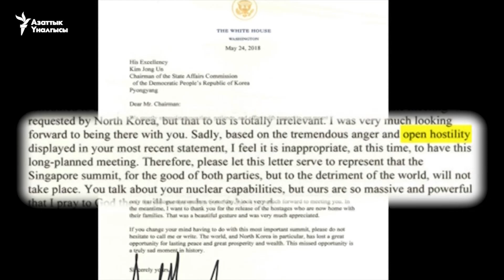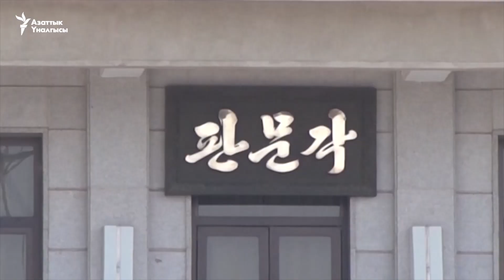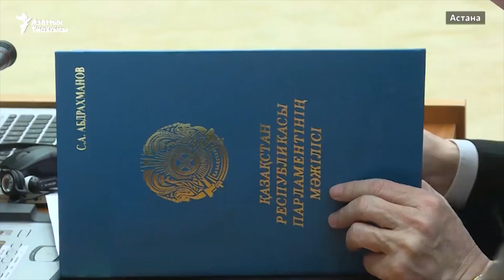Тажик бийлиги мигранттарга жеңилдик сурады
Тажик президенти Эмомали Рахмон орус премьер-министри Дмитрий Медведевден мигранттар үчүн жеңилдик сурады.